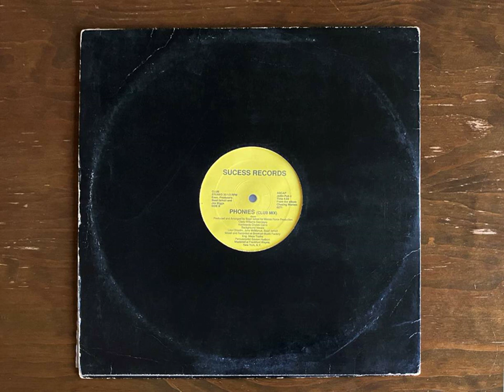Baari Ismail - Phonies (Club Mix)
From the 12" Phonies" released on Success records.